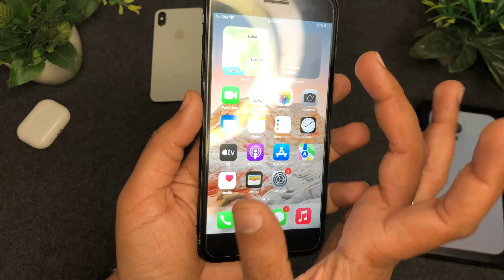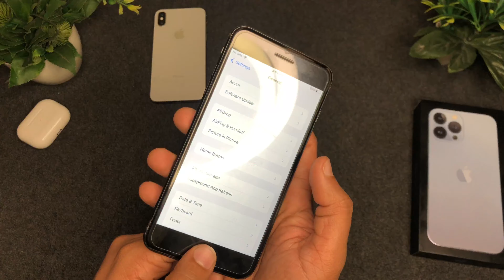Iphone 7 Plus in 2023 | Should we buy iphone 7 Plus in 2023 | Complete review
Hey guys this video is about iphone 7 Plus.

And in this video i am telling to all of you about iphone 7 plus's battery,ram,chipset,rom,processor,and etc.

And telling you about to buy this device in 2023.

if you are switching from android to iphone then believe in me this device is best option for you to buy. Very reasonable and perfect.